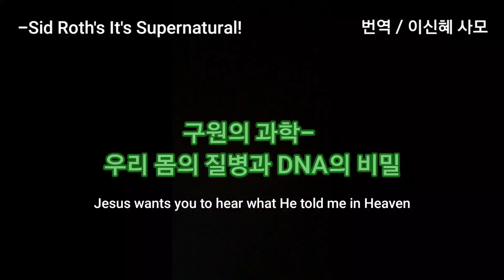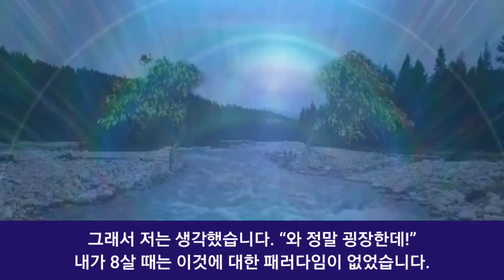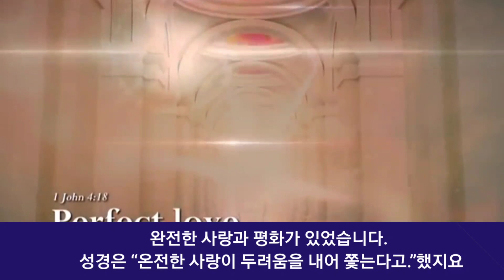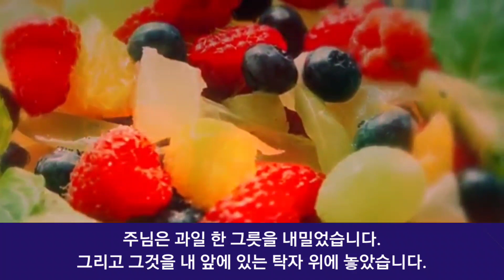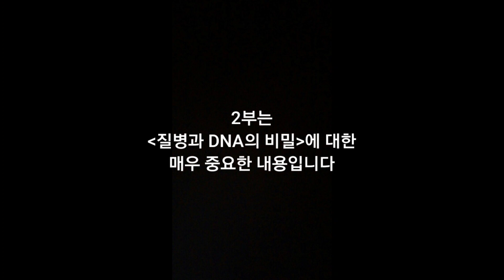구원의 과학- 우리 몸의 질병과 DNA의 비밀(1부)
• Sid Roth's It's Supernatural!